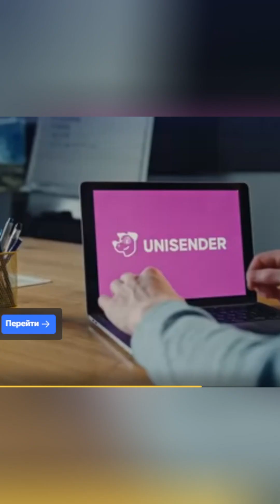Жди меня | Выпуск от 22.03.2024 (Субтитры) Part 2